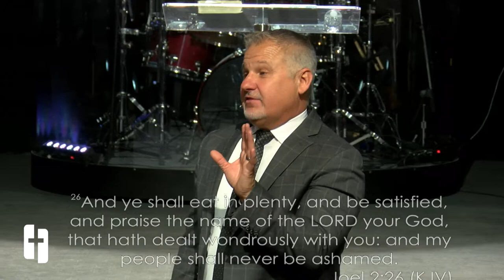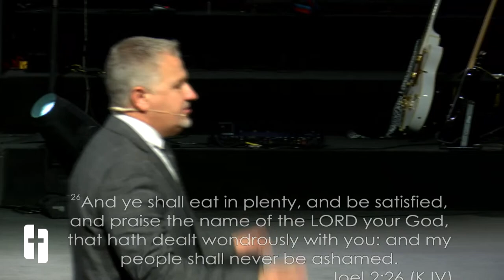Soul Stewardship | Pastor Steve Curtis